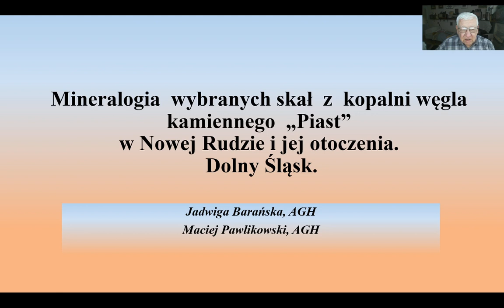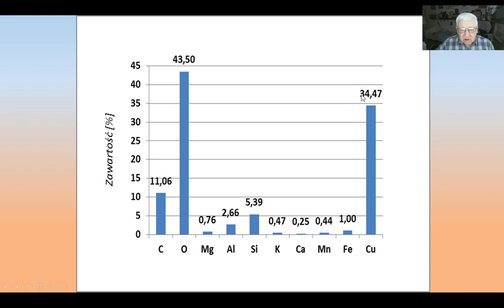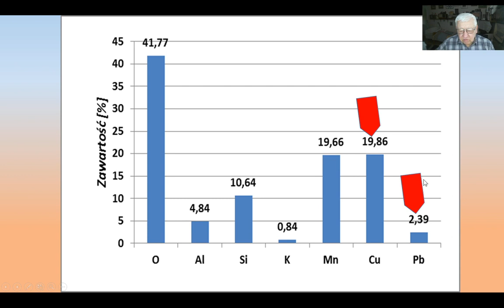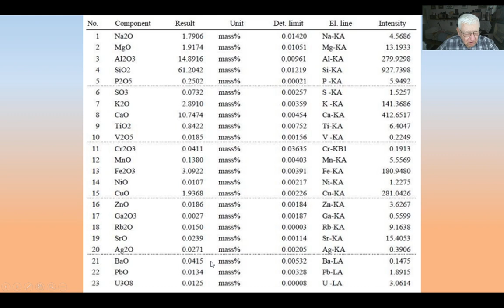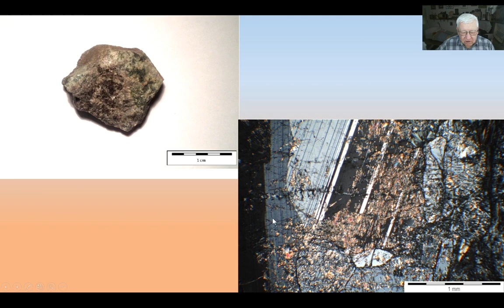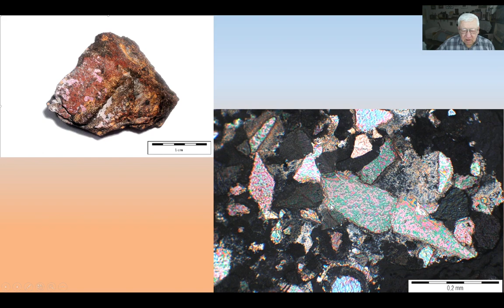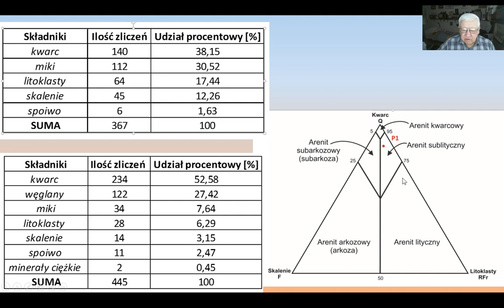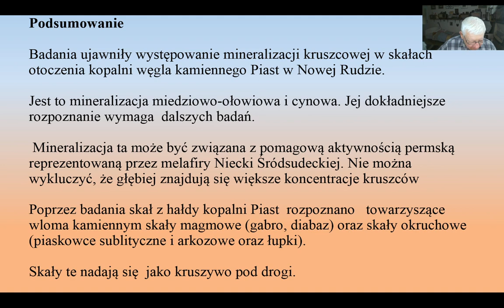Wykład 92. Nowa Ruda. Mineralogia skała karbonu.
Przedstawiono wyniki badań skał z otoczenia kopalni węla kamiennego Piast w Nowej Rudzie oraz skał z hałdy  kopalnianej.